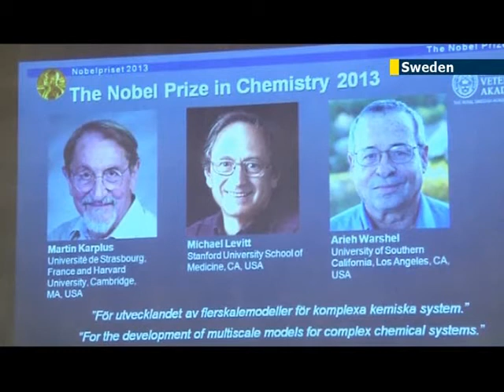Jewish Trio Win Nobel Prize for Chemistry: Michael Levitt, Martin Karplus and Arieh Warshel awarded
A three man team of professors has won the Nobel Prize in Chemistry. And all three are Jewish, with two hailing from Israel. Michael Levitt, a British-US citizen of Stanford University; US-Austrian Martin Karplus of Strasbourg University and Harvard; and US-Israeli Arieh Warshel of the University of Southern California will share this year's prize of around USD 1.25 million. Warshel said the work for which he and his colleagues received the prize is for developing a method that allowed them to understand how proteins work. The trio devised computer simulations to understand chemical processes. In so doing, they revolutionized research in areas ranging from pharmaceuticals to solar energy.